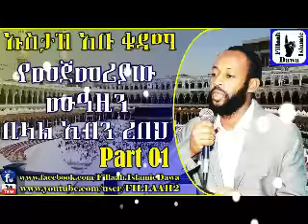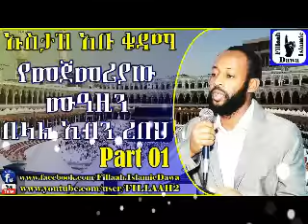Yemejemeriyaw Muazin (Bilal Ibn Rebah r.a) ~ Ustaz Abu Kudama | Part 01